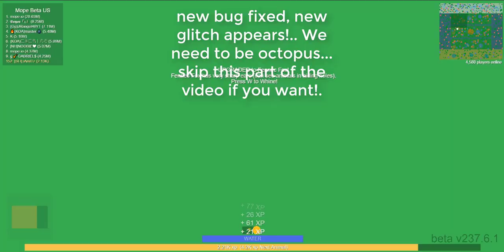Mope.io Beta: Invisible Octopus Glitch (FIXED) & My first win in the NEW Arena!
0:00 - Octopus Glitch (FIXED)
3:41 - New 1v1 Arena & Win